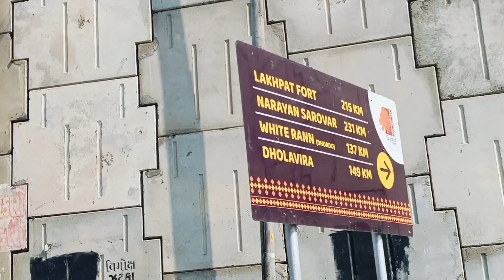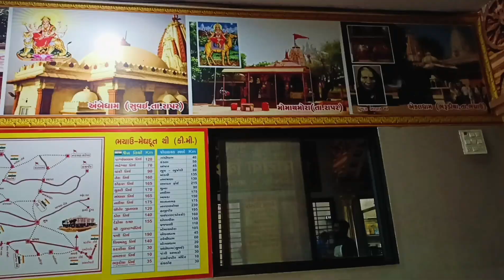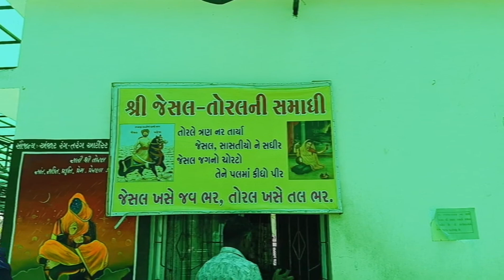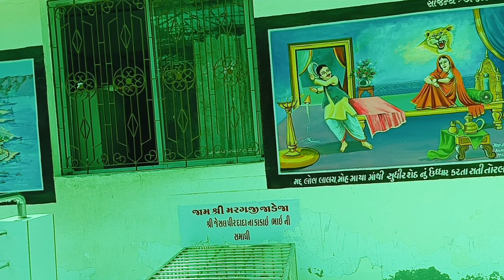મોગલધામ કબરાઉ |ahmedabad to mogal dham kutch | mogal dham kabrau |Travel Vlogs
Gujarat Mogal Dham Trip | Kabrau Mogal dham Divin Power Of aai mogal maa | Travel Vlogs

* Travel To Kutch, Most Beautiful Trip, Shearing My Experience...